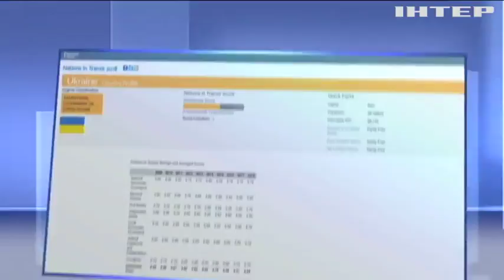В Украине снизился уровень демократии